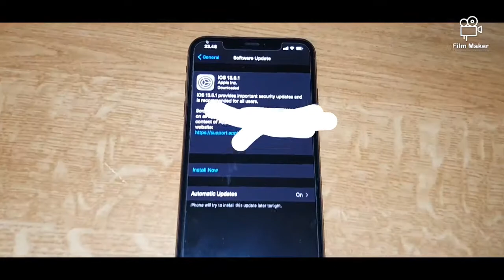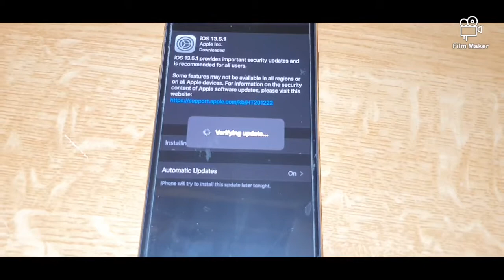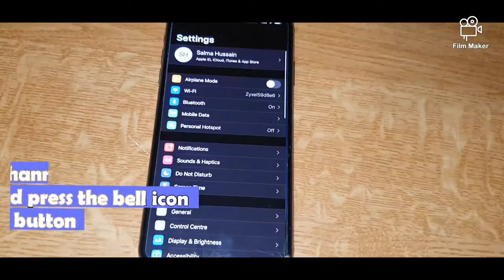IOS Latest Update For Iphone Xs Max Released For Finland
Here is the latest software release for the Iphone xs max for the Finland so if you still now update your iphone then please quickly update your phone and enjoy new Apple features in your phones.

or visit
Blue Lagoon You Repair

thanks